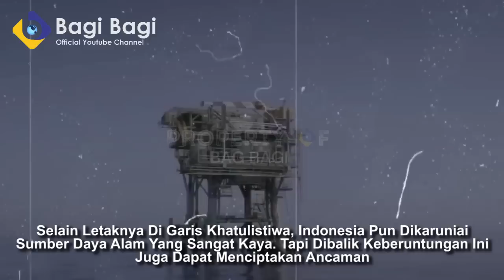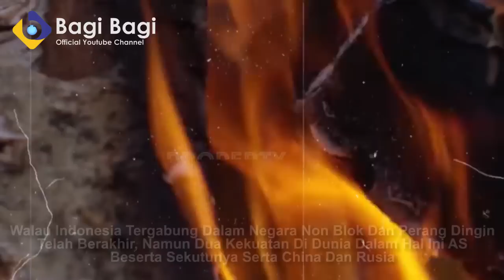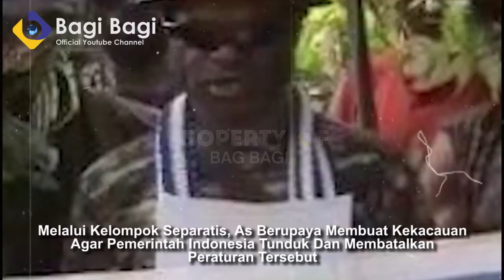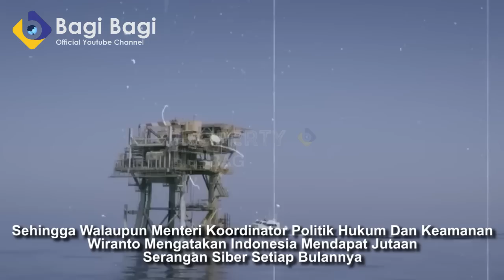AWAS AS GUNAKAN CARA SATUKAN SEKUTU UNTUK PAPUA BISA LEPAS DARI INDONESIA!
AWAS AS GUNAKAN CARA LICIK UNTUK PAPUA BISA LEPAS DARI INDONESIA!

PENTING!!